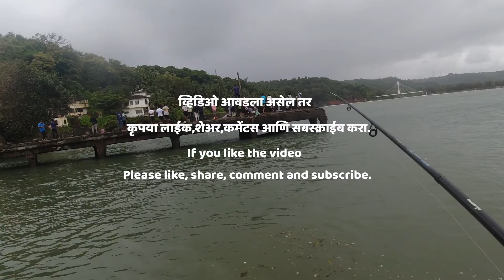कोकणात पकडले मासे..Fish caught in Konkan.....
मित्रांनो परत आपण निसर्गरम्य कोकणात आलो आहोत..